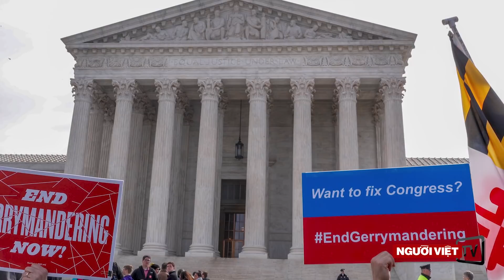TT Trump nêu đích danh ‘Việt Nam lợi dụng thương mại tệ hơn Trung Quốc’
-Tối Cao Pháp Viện ra phán quyết không dính vào việc vẽ địa hạt quốc hội
-Thượng Viện sẽ bỏ phiếu buộc TT Trump xin ý kiến trước khi đánh Iran